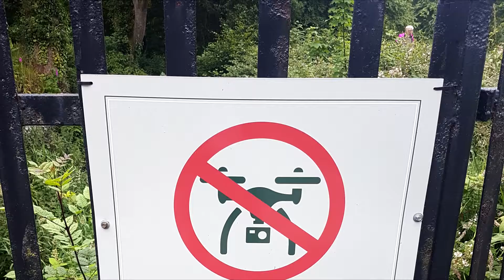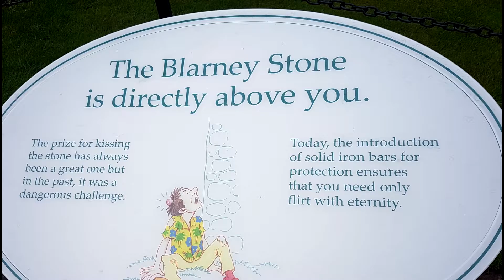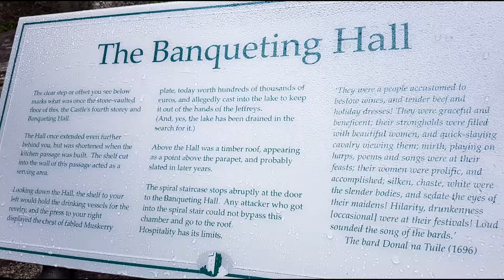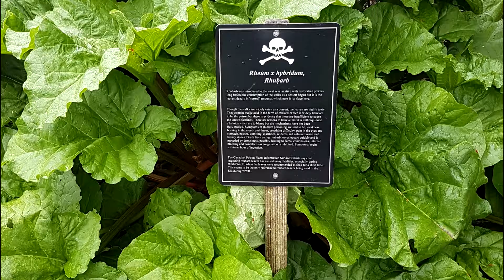Episode 17 ... BlarneyCastle (Kissing the Stone, Exploring, & The Poison Garden) - PaulCMcAllister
Have a fantastic day! {B^)